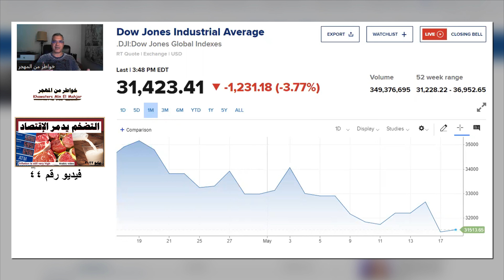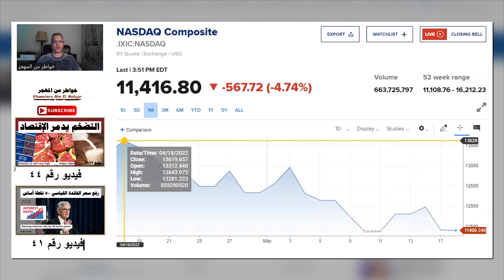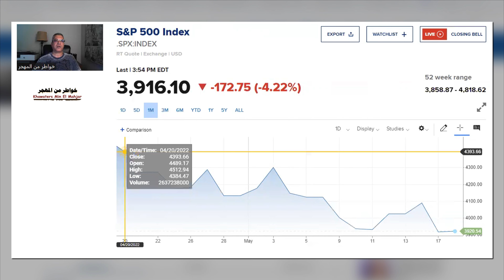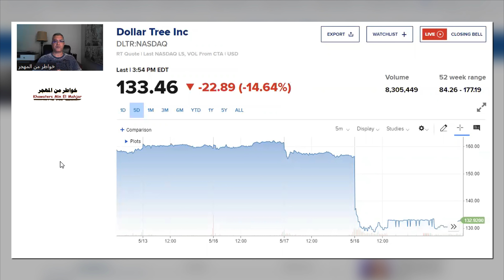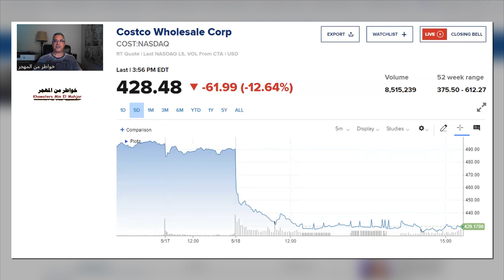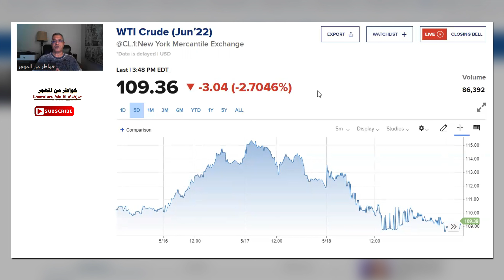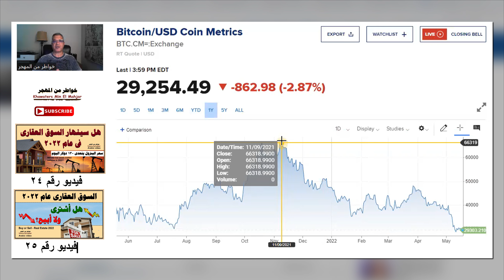Defensive stocks collapse (K45) إنهيار الأسهم الدفاعية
0:00 إنهيار الأسهم الدفاعية
لا مكان للإختباء 3:00
ما السبب 5:33
كله بينزل 8:21